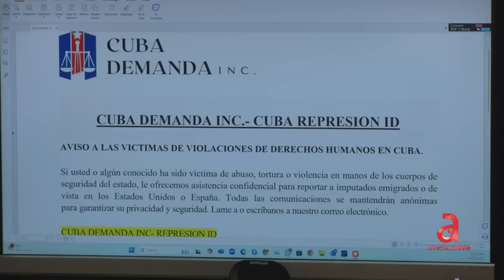🚨ESCANDALO: Ex agente de la Seguridad del Estado deportado a Cuba, está de regreso en EEUU